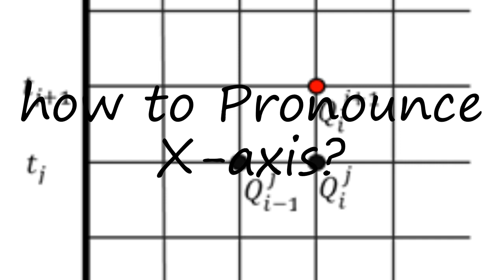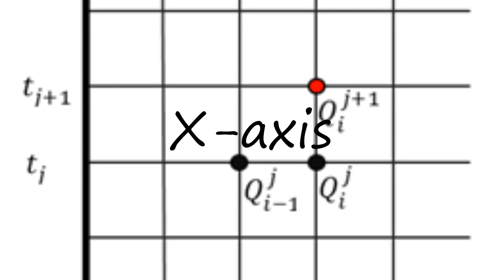How to Pronounce X-axis?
How to pronounce X-axis How to say X-axis? Learn the pronounciation X-axis! How to Pronounce X-axis. Expand your vocabulary, learn English words. Use this free pronunciation guide to practice words at a time. Learn for free. Thank you for viewing, please like or subscribe! hoe om te sê, si të thuash, እንዴት እንደሚናገር, wie sagt man, comment dire, come dire, como dizer, как сказать, nasıl denir, cómo decir, 怎么说,